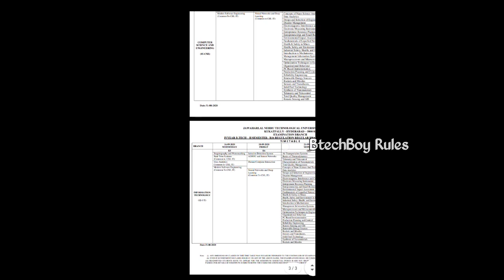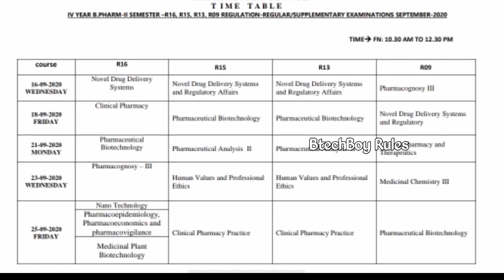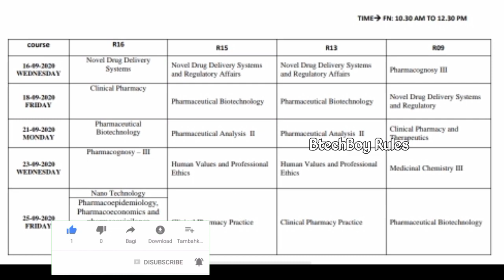JNTUH Btech 4-2 Regular 2020Time table/R15 R16 R13 R09Passedout Backlogs/JNTUH BPharmacy 4-2/Supply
JNTUH ALL REGULATIONS BTECH BPHARMACY 4-2REGULAR AND SUPPLY TIME TABLES DOWNLOAD